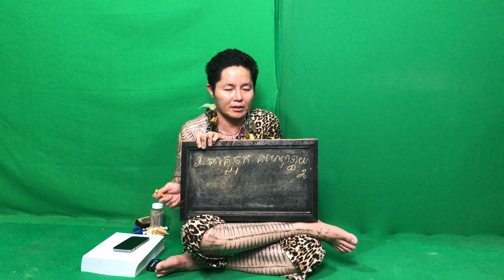មន្តគាថា​ ស្តេចគាថា មន្តគាថា​ភាវនាមុនពេលហូបបាយ ដើរជិតដើរឆ្ងាយ។ 18